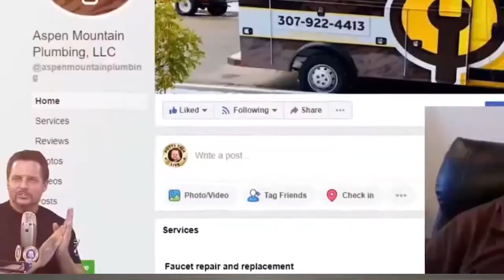Plumbers Are Real Life Super Heroes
A plumbing customer once said, "there's nothing sexier than a working toilet."

That's because without you, a customer can't get their life back.

You have the ability to make things better again.